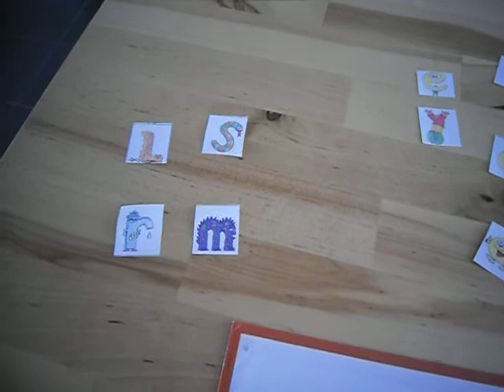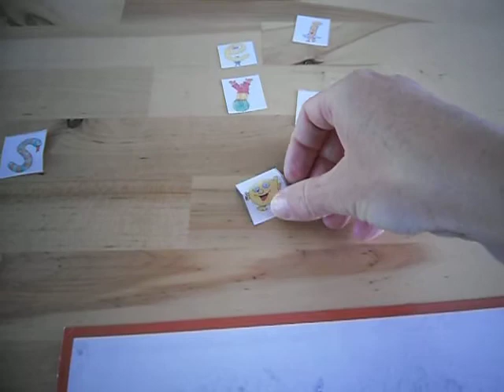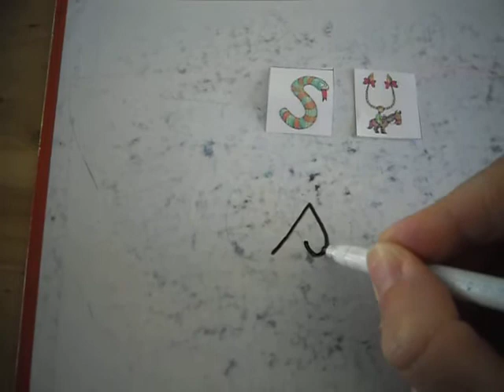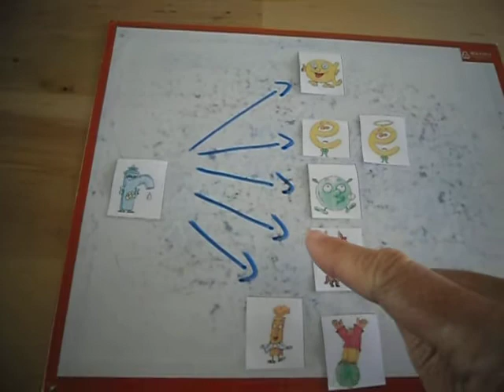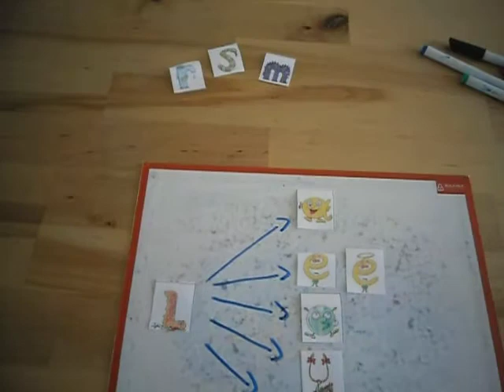dictée de syllabes ( bilan 1)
consonnes longues M S R L à l'aide des alphas
niveau grande section
MS/GS MMe Fromont